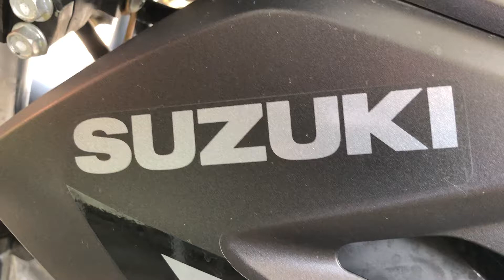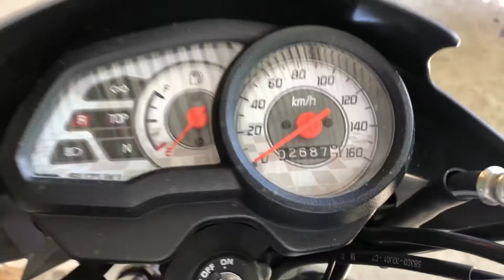SUZUKI RAIDER 115 Fi |review